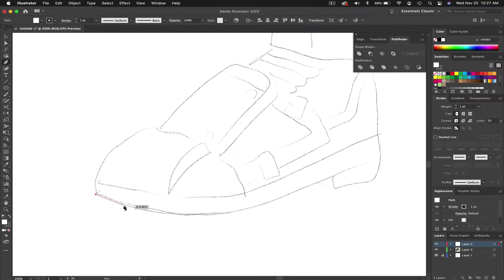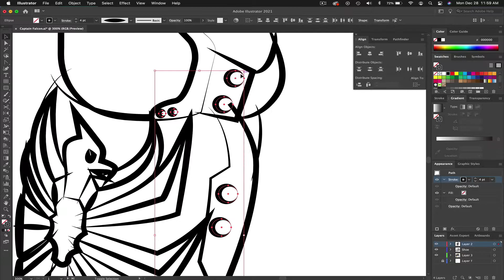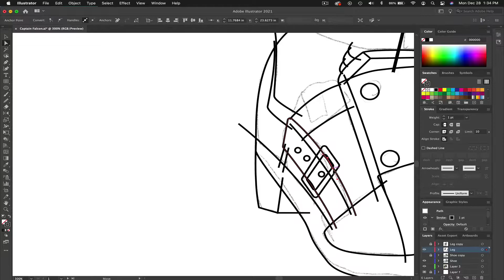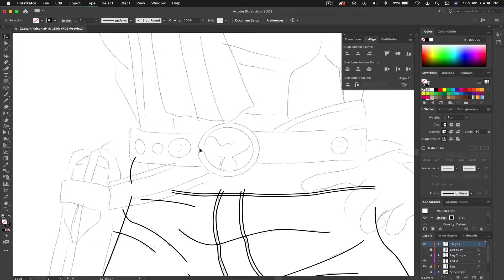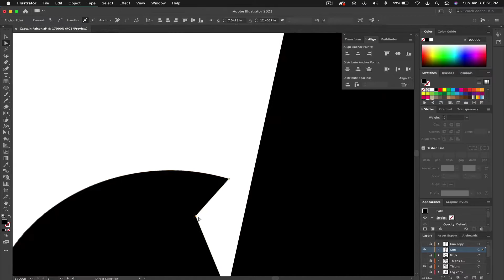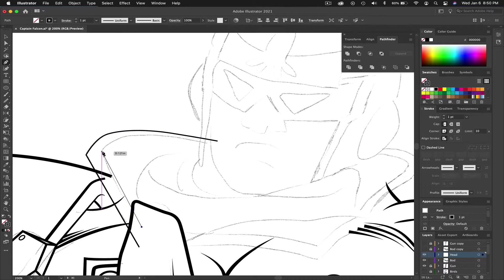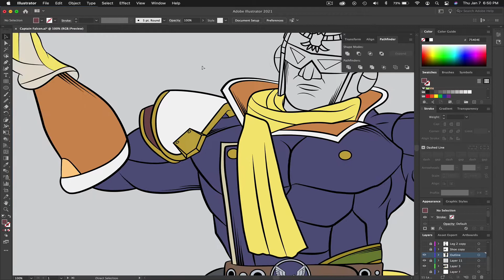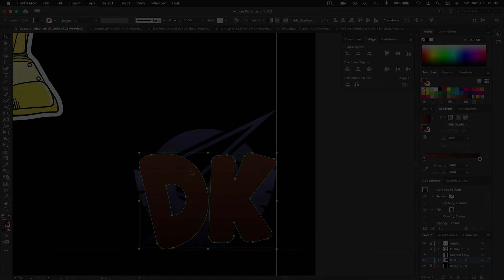Captain Falcon Speed Art | Super Smash Bros. Ultimate Fighter 11/89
In this series, I will be attempting to recreate every character from Super Smash Bros. Ultimate in vector art. In this episode, we have the character who's probably more a smash character at this point than an F-Zero character! Show ya moves! Fighter 11/89